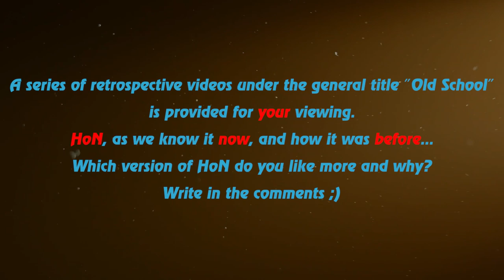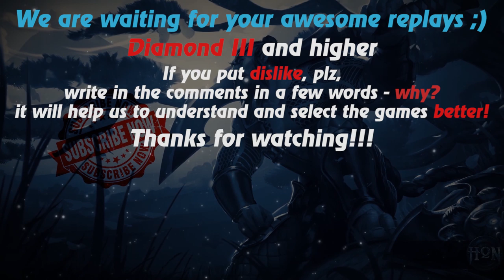HoN replays - Blood Hunter - 🇵🇭 Pr0tEcThemEe Diamond II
Watch a new hon replays by Replays HoN team about Blood Hunter, who wins the game against 3 carry, using Doom at the end

Game: heroes of newerth, hon
Version: 4.6.2
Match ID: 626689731